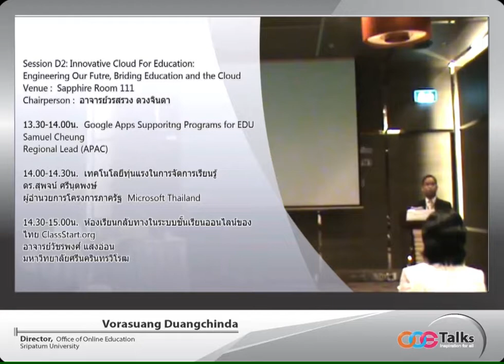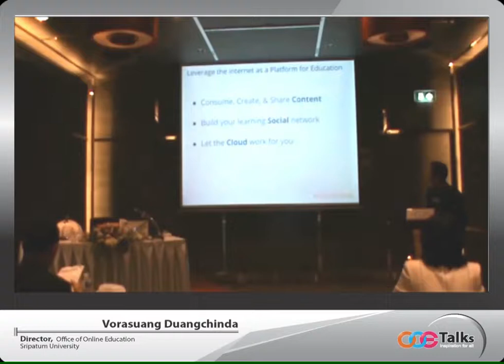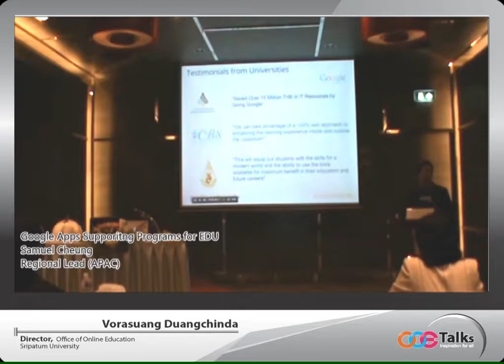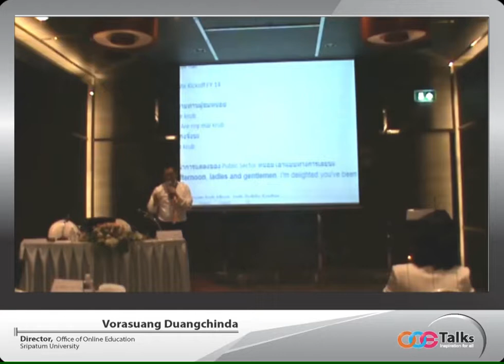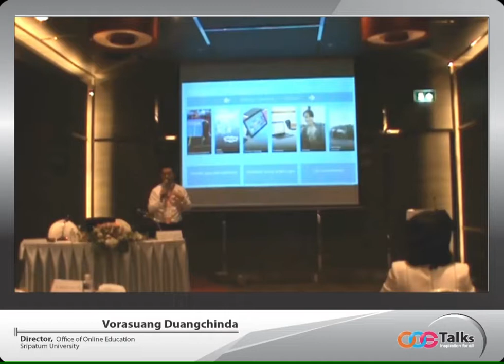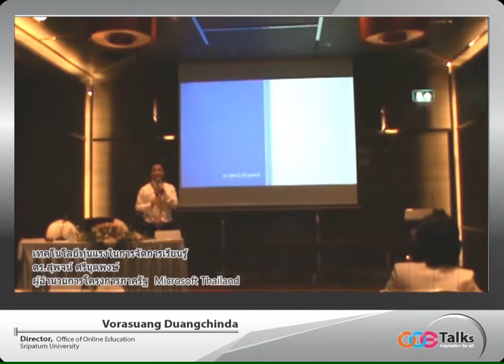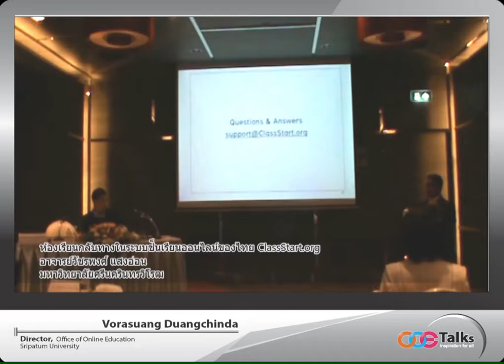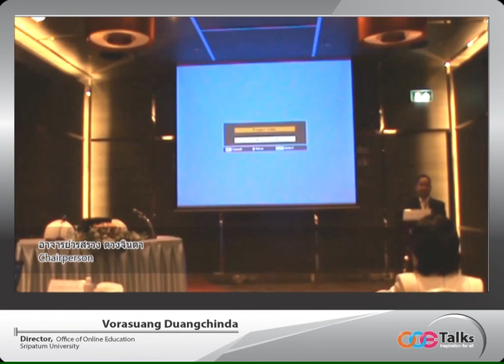การประชุมวิชาการระดับชาติด้านอีเลิร์นนิง 2556 ช่วงบ่ายวันที่ 6 สิงหาคม 2556)